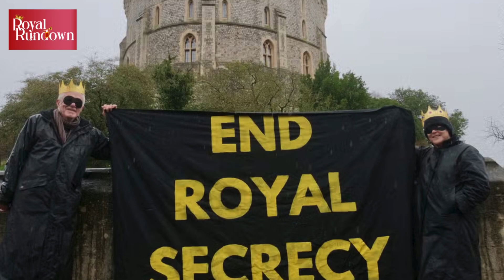Royal Family event to be targeted by protest just days after Queen Camilla returns to UK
A royal family event will be under great protest just days after Queen Camilla returns to the UK.
The anti monarchy will protest at Westminster Abbey at commonwealth day.